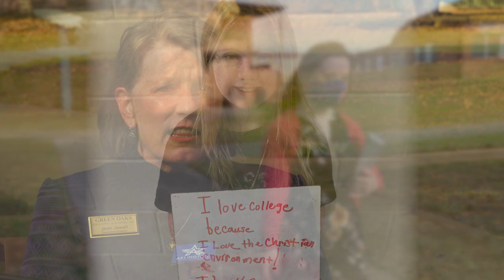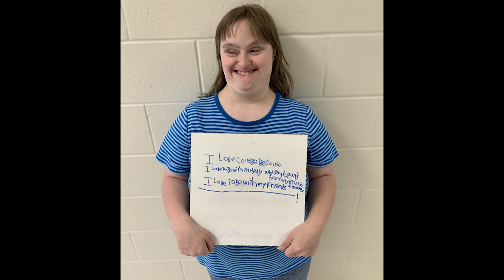Inside the Green Oaks Life Prep Program at Arlington Baptist University